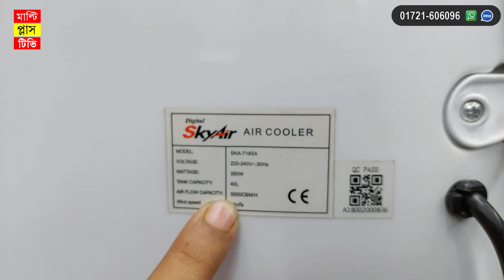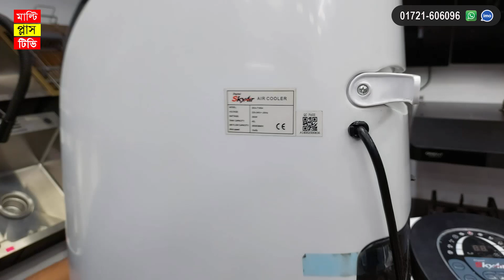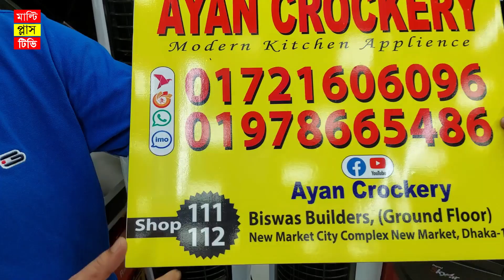ফ্যানের দামে কিনুন এসি এয়ার কুলার । Air cooler price in Bangladesh 2023 /Air cooler price in BD 2023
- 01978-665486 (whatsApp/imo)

Shop Address: Ayan Crockery Ltd.
Shop No: 111/112, (ground floor), Bishas Builders, New Market City Complex, Dhaka 1205.

বিঃদ্রঃ আমার উদ্দেশ্য শুধুমাত্র সন্ধান দেয়া।পন্য ক্র‍য় বিক্রয় এবং আর্থিক লেনদেনে সর্তক থাকুন।ক্রেতা এবং বিক্রেতার কোনো জটিলতার দ্বায় ভার 'Multi Plus TV' নিতে বাধ্য নয়। ধন্যবাদ ।